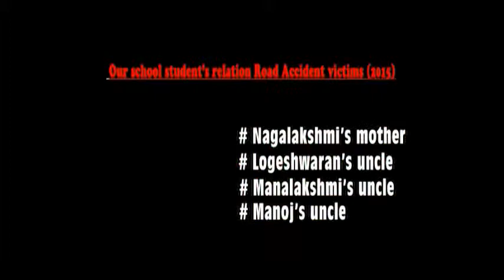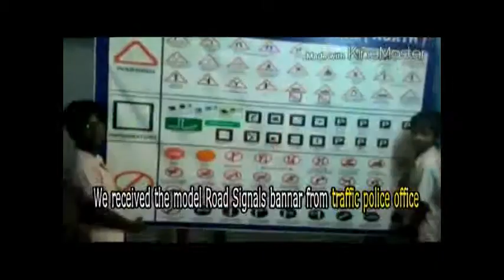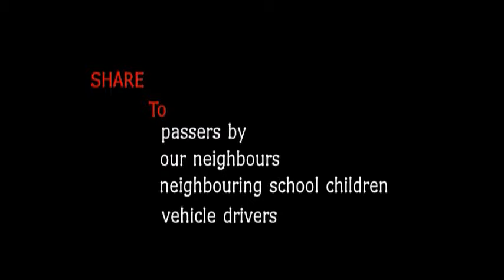Know Road Accident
DFC School challenge 2015,  S.S Aided Middle School. Thiruvarur.